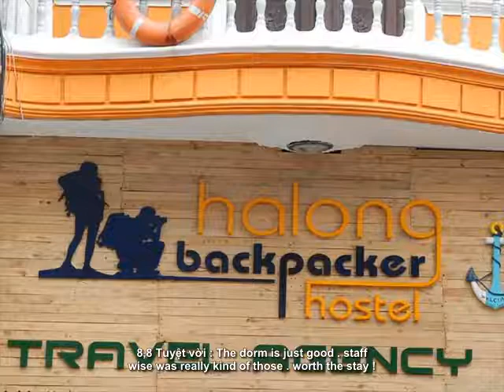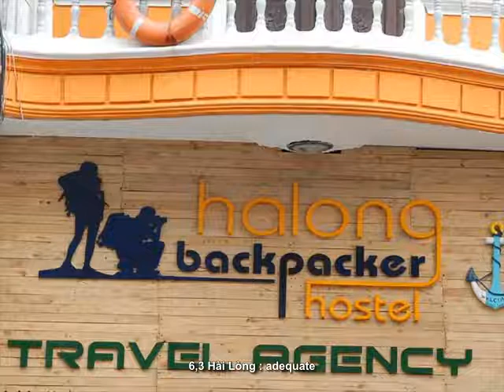Đánh giá - Halong Backpacker Hostel - Halong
Đọc mọi bài đánh giá Halong Backpacker Hostel - Halong

Halong Backpacker Hostel
Address: 41 Anh Dao, Bai Chay, Hạ Long, Ha Long, Việt Nam, 202400

Halong Backpacker Hostel Tiện nghi:

    - Rèm che ánh sáng
    - Đổi ngoại tệ
    - Dọn phòng hằng ngày
    - Quán bar

Halong Backpacker Hostel Các địa danh gần đây:

    - Cầu Bãi Cháy
    - Vịnh Hạ Long
    - Động Thiên Cung
    - Hang Đầu Gỗ
    - Hòn Trống Mái (hòn Gà Chọi)
    - Đảo Soi Sim
    - Hang Sửng Sốt
    - Hang Luồn
    - Làng chài Cửa Vạn
    - Trung tâm Thương mại Bãi Cháy
    - Khu vui chơi giải trí Sun World Hạ Long
    - Công viên Rồng
    - Bãi Cháy
    - Cầu Bãi Cháy
    - Bến tàu du lịch Bãi Cháy
    - Nhà thờ thành phố Hạ Long
    - Núi Bài Thơ
    - Cảng Hòn Gai
    - Ha Long Market